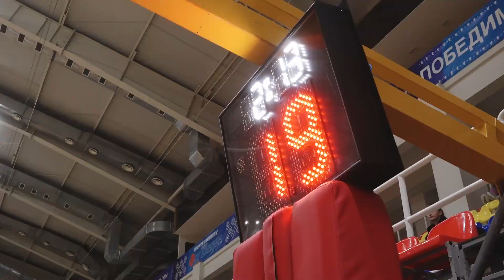Команды из Абакана в финальном этапе чемпионата по баскетболу - Абакан 24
Команды из Абакана в финальном этапе чемпионата по баскетболу. В столице Хакасии завершился региональный отбор школьной баскетбольной лиги КЭС-баскет.